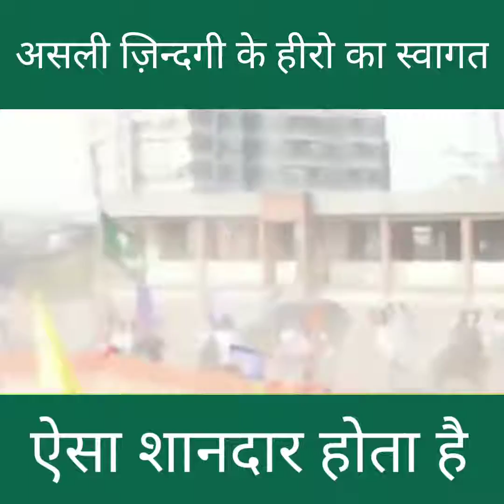Asasuddin owaisi Sahab ka Aisa sawagat app ne kbhi nhe dekha hoga